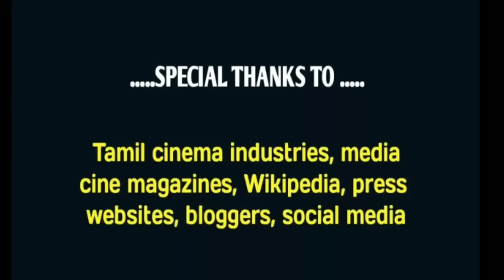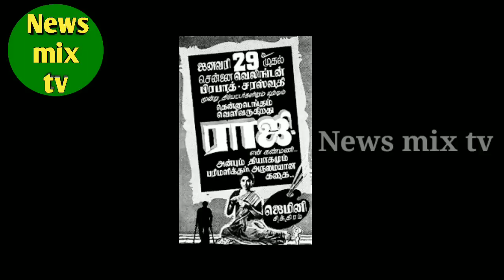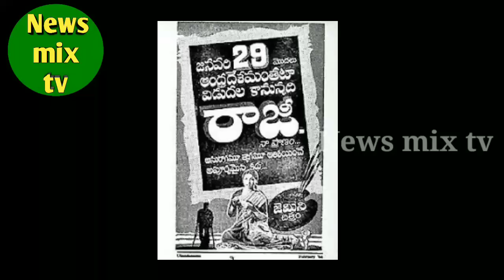sriranjani ( junior ) | veteran character actress | biography | vazhkaipayanam | @News mix tv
பழம்பெரும் திரையுலக கலைஞரும்,
பராசக்தி - இரத்தகண்ணீர்  திரைப்பட புகழ் நாயகியும், தாய்மை கதாபாத்திர நட்சத்திரமுமான ஜீனியர் ஸ்ரீரஞ்சனி அவர்களின் வாழ்க்கைப் பயணத்தை இப்பதிவில் காணலாம்! நன்றி!